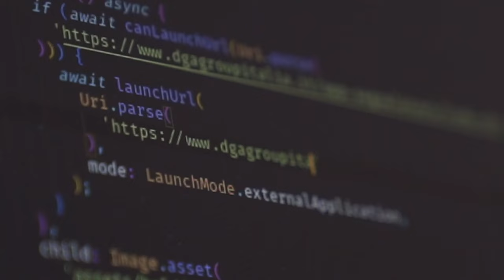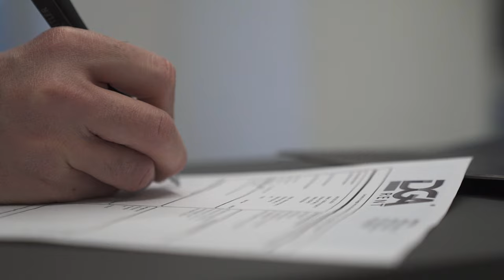DGA Group Italia | Video Corporate 2023